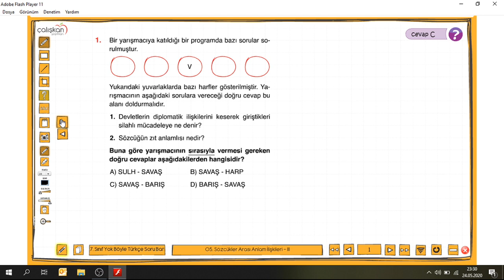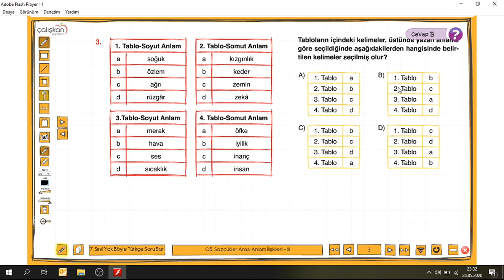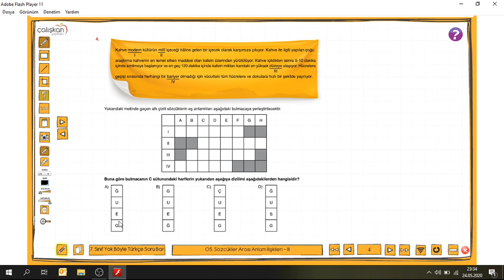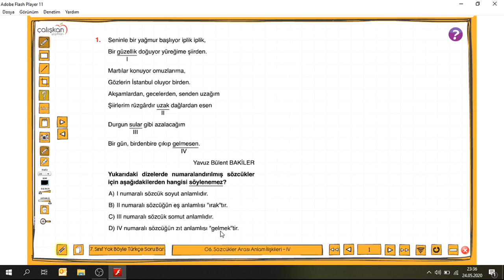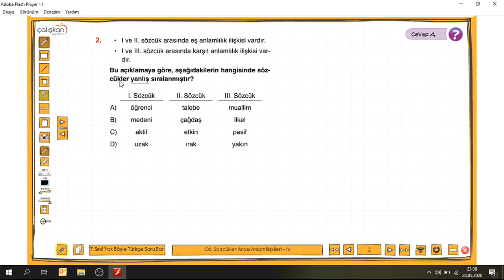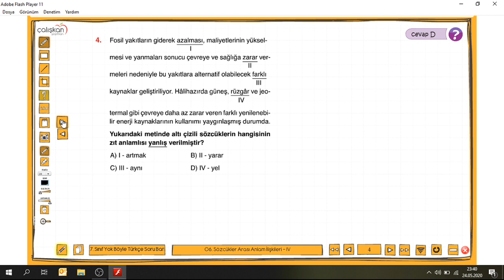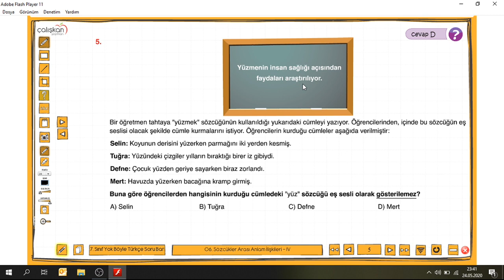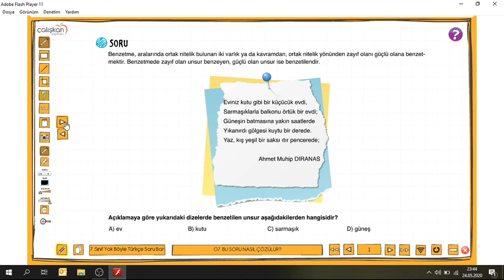7. Sınıf - Türkçe - Sözcükler Arası Anlam İlişkileri (Soru Çözümü)